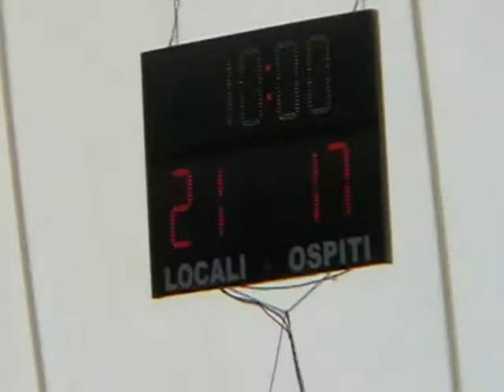acilia vs anagni 1° quarto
semifinale campionato under 17